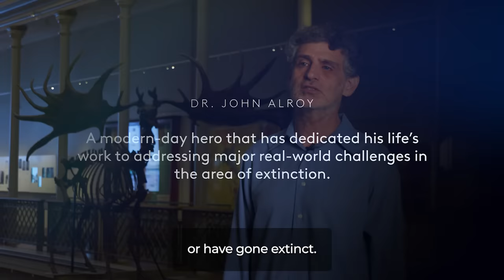Meet Dr. John Alroy: Co-Editor-in-Chief of Cambridge Prisms: Extinction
Dr John Alroy: A modern-day hero that has dedicated his life’s work to addressing major real-world challenges in the area of extinction.